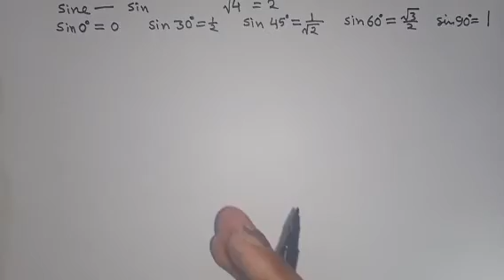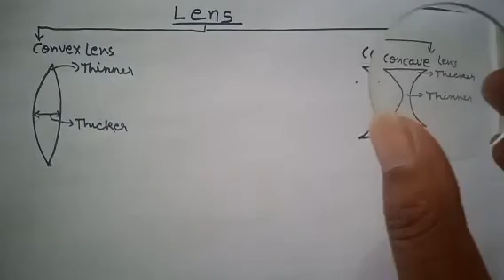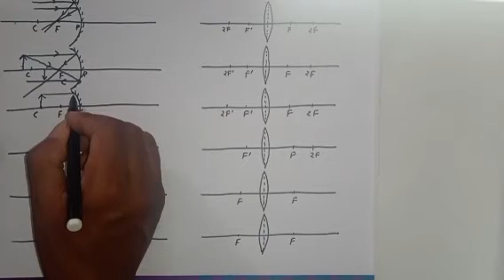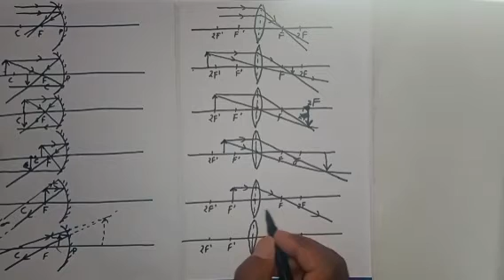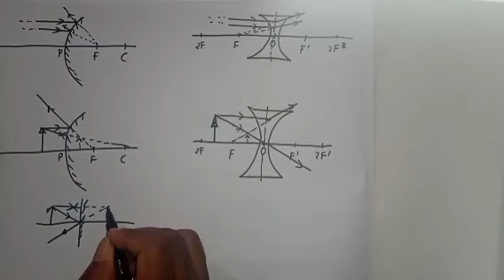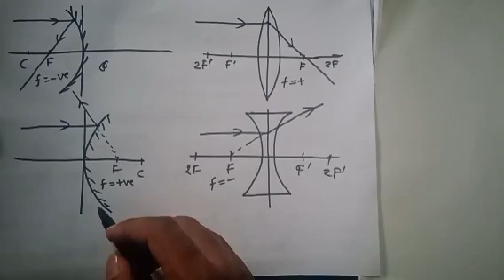Light of class10